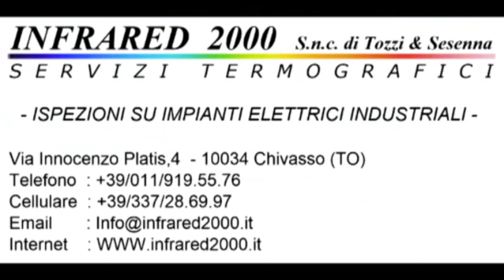Calcio : Strambinese - Ponderano 2-3 Campionato 1° Categoria Girone B